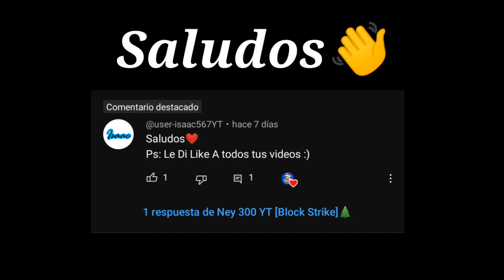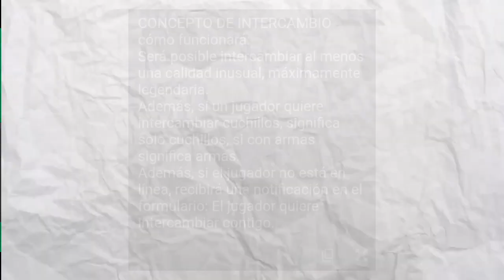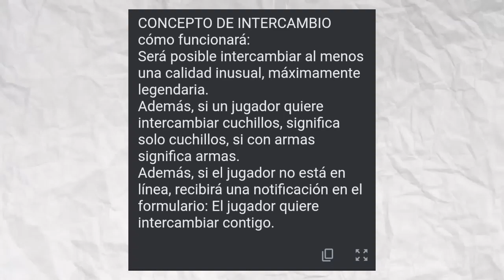Top 5 Conceptos Para la Update Navideña en Block Strike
📱 Celular: Moto E7i Power / Huawei Y5 2018, Neo

🖐🏻Cuántos dedos juegas: 2 dedos

🗡️Armas Favoritos: AK-47, PP-Bizon, G36, AA12, Deagle, Gail y Famas, etc

Kinemaster
Pixelab
PS Touch
XRecorder

Nametag: ANDROIDEMODZ

Nivel: 167

Región: EE.U, Brasil

 🏹"Mirilla"🏹

Tamaño: 21

Grosor: 10

Distancia: 30

Alfa: 1

Dínamica: desactivado

Punto: activado

Color de Mis controles:

Verde💚

Colores recomendados:
Blanco ⬜ Negro⬛